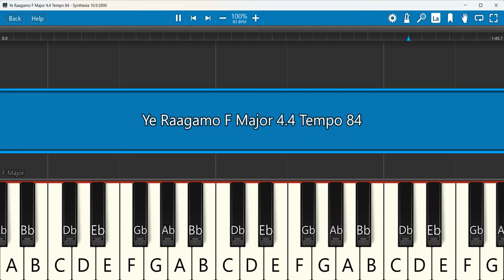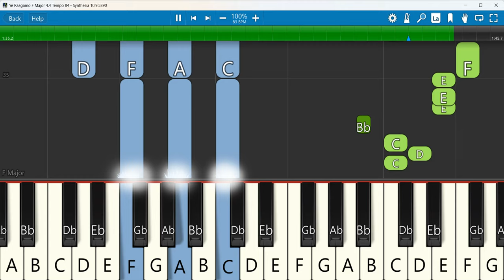Ye Raagamo Keyboard Notes F Major 4/4 Tempo 84 | saahus prince | calvary temple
Ye Raagamo || New song by saahusprince
 Keyboard Notes